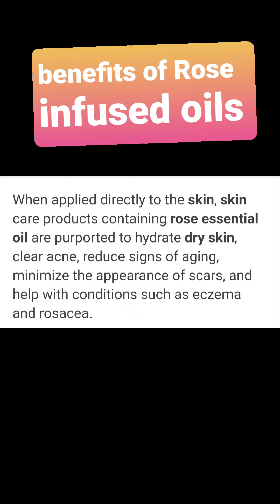Making Aquamarine Inspired soap for March babies cold Process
I've said the benefits of rice milk and rose infused oils,i disclaim that my soaps will have this effect as for legal purposes.